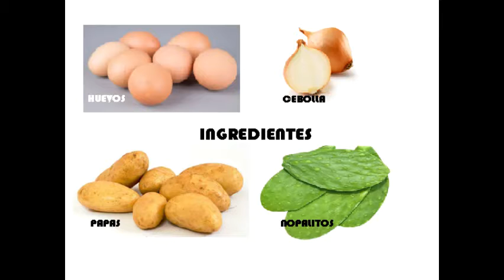Tortilla de nopalitos